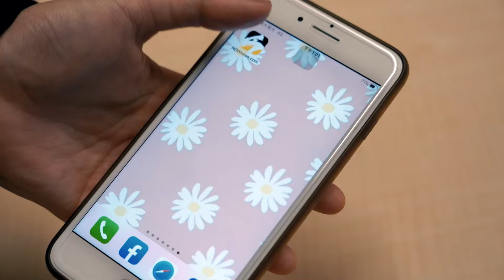柯敬賢加盟道奇開啟旅美生涯！感性和天上的爸爸喊話：完成我們的約定｜NOWnews